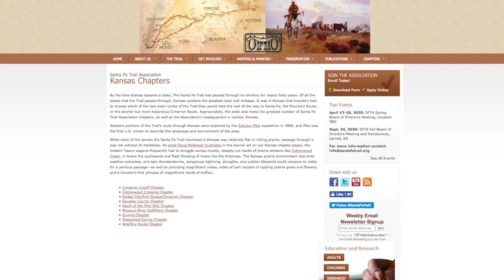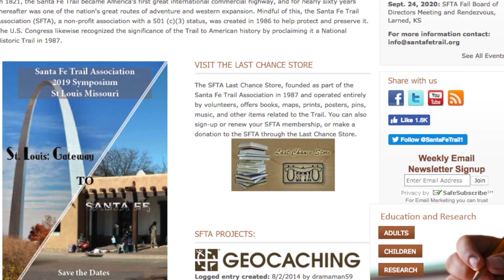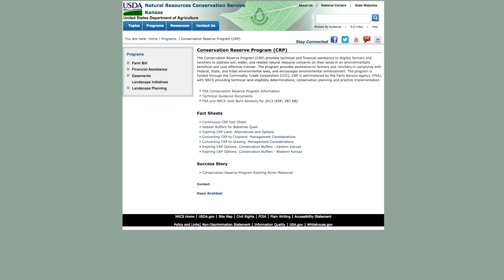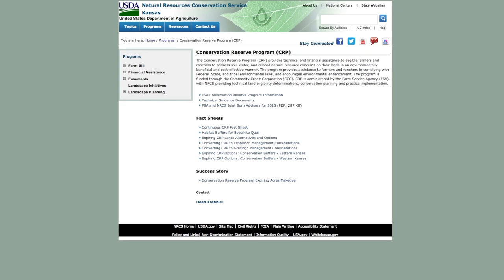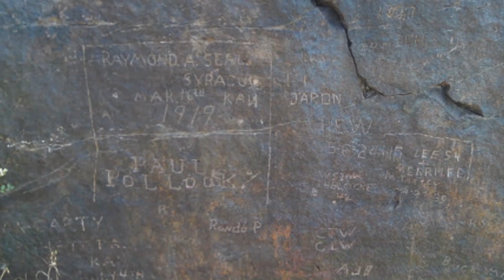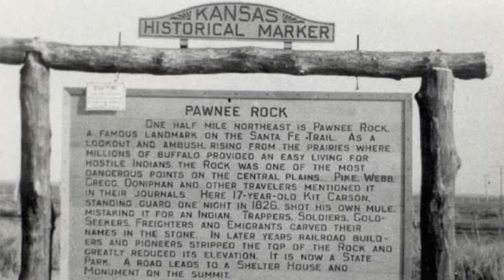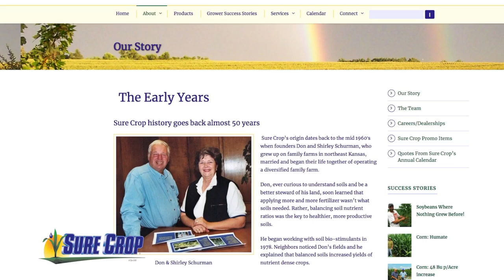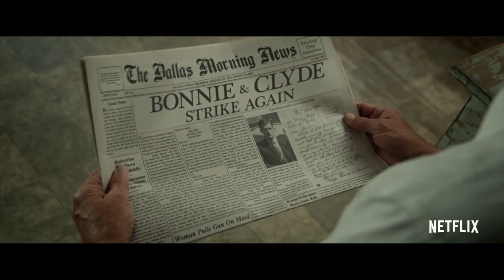Around Kansas - March 6, 2019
Today on Around Kansas we start with a segment about the Sante Fe trail anniversary and the story behind the new logo. Then join us, for an outdoor segment highlighting the life and conservation of Bobwite quail. Next we will learn about the wonders of Pawnee rock. Next we will have a poem from Ron Wilson, and end with a look at the trailer for a new netflix show called highwaymen Stay with us!